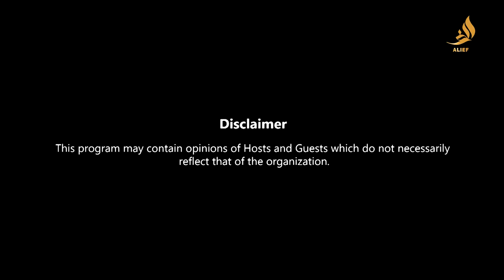Behind The Spotlight | Noor ul Hassan | Irfan Asghar | Bari Baat Hai | Podcast | Alief TV | Part 1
ا ل م تیری رضا میری تسلیم، کیا آپ نے یہ دیکھا ہے کہ جن لوگوں کی سننے کی صلاحیت ختم ہو جاتی ہے وہ بولنا بھی بھول جاتے ہیں، دنیا کی خواہش میں اتنی شدت نہیں ہونی چاہیے اگر اس میں شدت ہو تو یہ خالی ہو جاتی ہے، پیار اور محبت اگر کرو اور خواہش اگرشدت کی ہو تو صرف اس کے لیے ہو دنیا کی چیزوں کے لیے نہ ہو کیونکہ یہ نہیں رہتی، دیکھیے معروف اینکر، ٹی وی اداکار نور الحسن کا خصوصی پوڈکاسٹ!  "بڑی بات ہے" میں عرفان اصغر  کے ساتھ آج رات 9 بجے صرف الف ٹی وی پر

Host: Irfan Asghar
Guest: Noor ul Hassan  (actor)

Behind The Spotlight